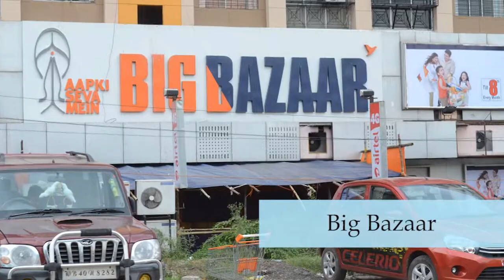Property In VIP Road Kolkata, Flats In VIP Road Locality - MagicBricks – Youtube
Property In VIP Road Kolkata, Flats In VIP Road Locality.
VIP Road, Kolkata Locality Video showing various amenities & structures in VIP Road. This Locality is a prospect worth considering if you're a planning to buy property in Kolkata. VIP Road is a very good option for those who are planning some real estate investments. Know more about the locality to buy, rent properties in VIP Road, Kolkata at MagicBricks.com.

Locality introduction and neighbourhood
VIP Road Haldiram is one of the prominent residential neighborhoods in the north-eastern part of Kolkata. Biman Nagar, Dash Drone, Sarkar Bagan, Kaikhali and Mondal Ganthi are some of the prominent residential neighborhoods of VIP Road Haldiram. Mainly residential apartments can be seen in VIP Road Haldiram and it is home to residential projects such as Shivoham Paradise, PS Magnum and Regent Court II are located here. VIP Road Haldiram is witnessing a rapid growth in the residential sector due to the social and physical infrastructure and excellent connectivity to prominent job hubs such as Howrah, Kasba Industrial Estate, New Town etc.

Physical infrastructure
VIP Road Haldiram offers outstanding connectivity to other parts of the city through major roads such as VIP Road and National Highway-12. The Dum Dum Junction is hardly 6Km via Jessore Road and Dum Dum Road and the Kolkata Junction is 12Km away via VIP Road. The Jessore Road Metro Station is at a short distance of 2Km via National Highway-12. Furthermore, the Netaji Subhash Chandra Bose International Airport is only 2Km through National Highway-12.

Social & retail infra
Diamond Plaza, City Centre Mall, Downtown Mall and DLF Galleria are some of the famous shopping malls situated within 12Km for a joyful shopping experience and entertainment. Prestigious educational institutions like New International Public School, Asia Pacific International School, Dav International School and International Public School are situated within 10Km from VIP Road Haldiram. For medical assistance, hospitals such as Renaissance Hospital, ILS Hospitals Dumdum, Apex General Hospital and Dum Dum Municipal Specialized Hospital are located within the vicinity.
Nearby employment hubs.

The Salt Lake Sector-V employment hub is located at 12Km and it can be covered via Kestopur - Baguiati Flyover. Here, companies such as TCS, Accenture, Wipro, Deloitte, Cognizant Technology Solutions, IBM, Capgemini and Tech Mahindra etc. are located here. Salt Lake City is (10Km) accessible through Kestopur - Baguiati Flyover and it includes companies like HCL Technologies, NIIT Technologies, Siemens, Cognizant Technology Solutions, Capgemini, Deloitte and Lexmark, Accenture, IBM etc.
Source: Magicbricks Research"